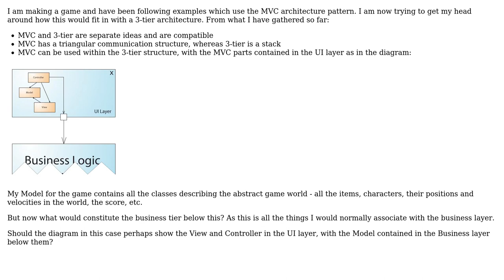Software Engineering: MVC & 3 tier architecture in game - What is the business layer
With thanks & praise to God, and with thanks to the many people who have made this project possible! | Content (except music & images) licensed under CC BY-SA | Music | Images & others | With thanks to user rbennett485 user Benjamin Gruenbaum and the Stack Exchange Network Trademarks are property of their respective owners. You are responsible for your own actions.